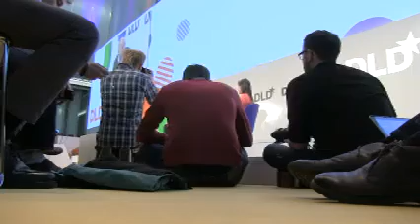DLD 14 con Tony Fadell (recibió 1.200 mill por Nest de Google)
Trabajó con Steve Jobs en el desarrollo del iPod e iPhone, fundó después Nest. Con él estuvimos en Múnich: